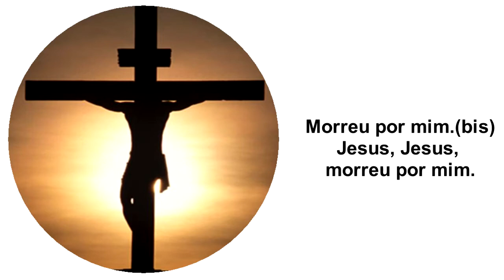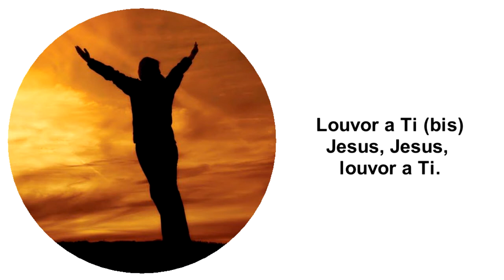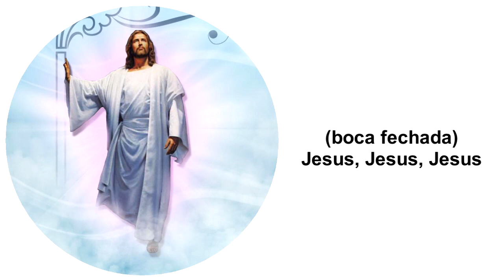Jesus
1 - Jesus, Jesus
Jesus, Jesus, Jesus.
2 - Morreu por mim.(bis)
Jesus, Jesus, morreu por mim.
3 - Me curará, me curará!
Jesus, Jesus,
Me curará.
4 – Louvor a Ti (bis)
Jesus, Jesus, louvor a Ti.
5 – Ressuscitou, Ressuscitou,
Jesus, Jesus, Ressuscitou
6 – Aleluia, Aleluia,
Jesus, Jesus, Aleluia
7 - (boca fechada)